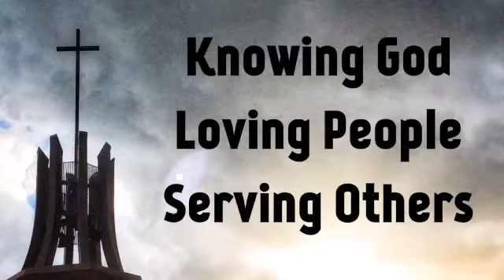12-15-2019 AM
Christmas Story